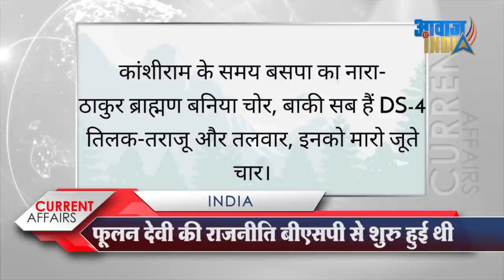मान्यवर कांशीराम ने फूलन देवी को जब पहली बार BSP का उम्मीदवार बनाया था Phoolan Devi : Kanshiram BSP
Phoolan devi contested on BSP Ticket from Delhi against Rajesh Khanna & Shatrughan Sinha